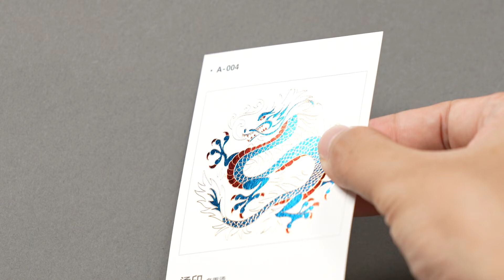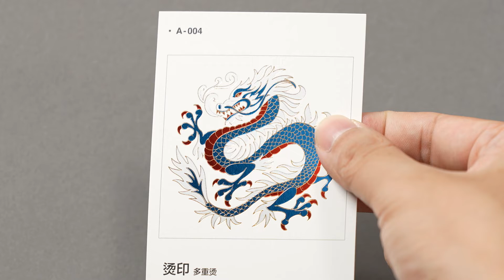A 004 多重烫